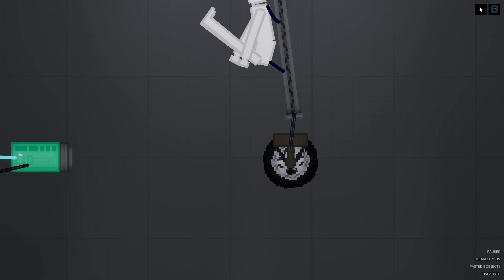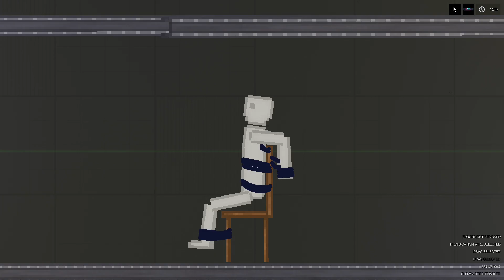Amazing Inventions 109 in People Playground